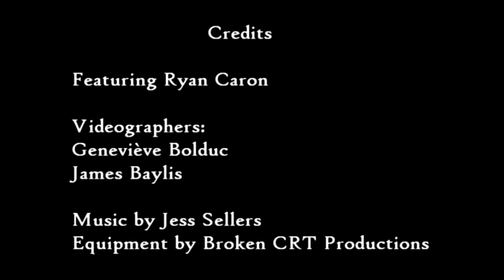Climb the Chief as LOTR Characters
A Small Teaser of our Climb The Chief as LOTR Characters.
It is an open event! Bring your friends!